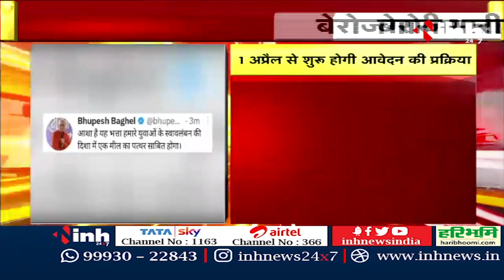Chhattisgarh Berojgari Bhatta : 1 April से शुरू होगा आवेदन, CM Bhupesh Baghel ने Tweet कर कही ये बात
INH, Chhattisgarh Berojgari Bhatta : 1 April से शुरू होगा आवेदन, CM Bhupesh Baghel ने Tweet कर कही ये बात

Incoming Search Terms:

unemployment allowance,unemployment allowance scheme,unemployment,cg unemployment allowance,unemployment allowance in chhattisgarh